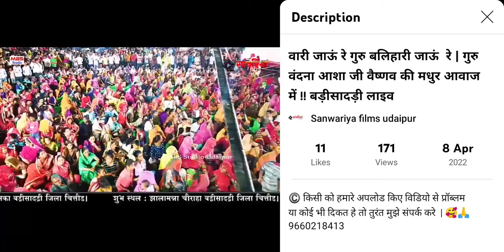गुरुजी का बधावा new bajan